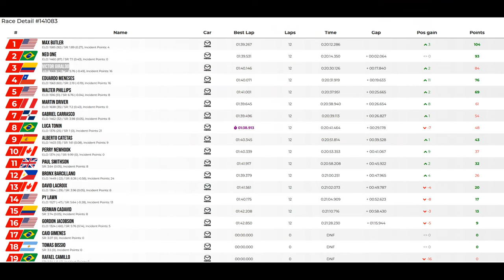JG1 RACING on LFM - Mazda MX5 Cup - Laguna Seca (1996) - US - Split 2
Tuesday, August 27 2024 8:20:00 PM GMT - 05:00

00:00 Pre Race Split 2
02:12 Time to Bring the Action
23:50 Post Race